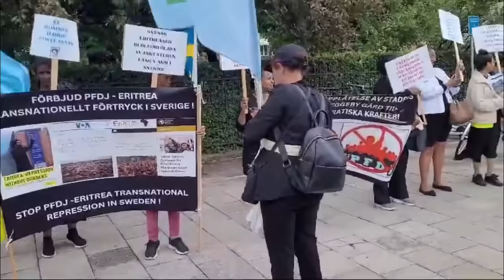Mestyat Betna | ብስቕታ ዝተኻየደ ሰልፊ ደቂ-ኣንስትዮ ኣብ ሽወደን